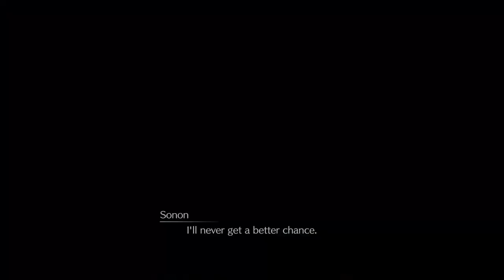Final Fantasy VII Remake Intergrade: Yuffie DLC - Full Game Walkthrough No Commentary [PS5 Gameplay]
This video is the Final Fantasy VII Remake Intermission Yuffie DLC [Part 1].
Yuffie was very fun to play with, her combos and moveset are cool!
The ending cinematic was just B-E-A-U-tiful as well in 4k!